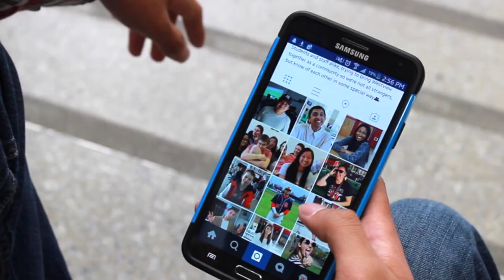My Vision of Westview's Future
Hey Westview! Check out my video on my Vision for Westview's Future!